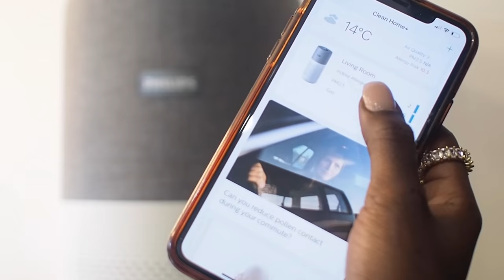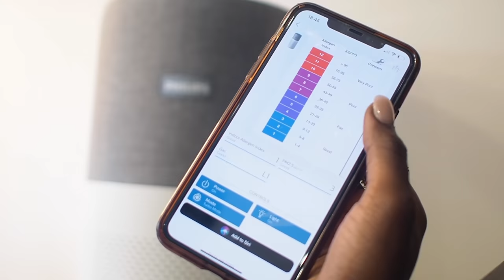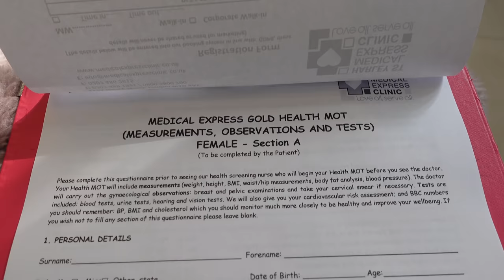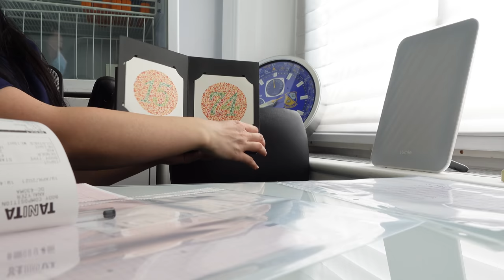AD MOVING DAY FAIL, BOUJEE HARLEY STREET CLINIC VISIT, NEW HOME DECOR UPDATES, FULL BODY MOT :VLOG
FOLLOW ME ▹

00:00 New Home Updates, 200K!
05:50 Moving Day Fail
09:13 Harley Street Clinic Visit
17:52 Experience review
21:44 Dentist Vlog

Private Clinic London | Harley Street Private Medical Centre

EDITING ▹

POINT + SHOOT ▹
‣ Canon G7X

MOVING DAY FAIL BOUJEE HARLEY STREET CLINIC VISIT, NEW HOME DECOR UPDATES, FULL BODY M.O.T